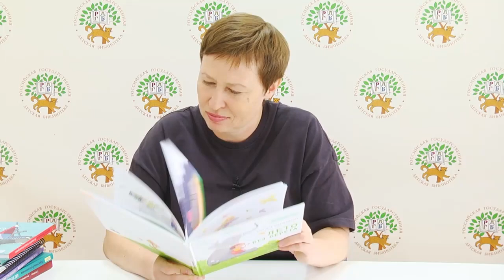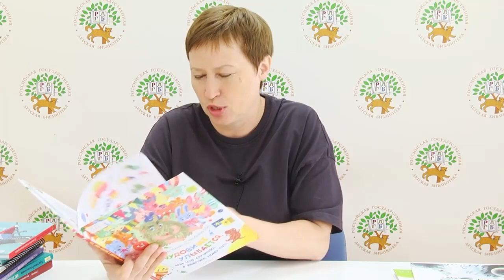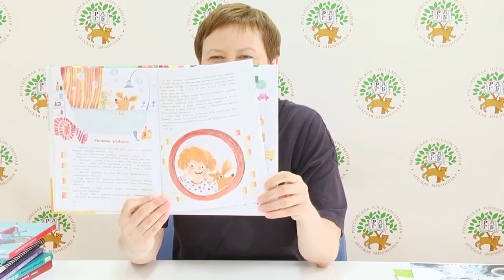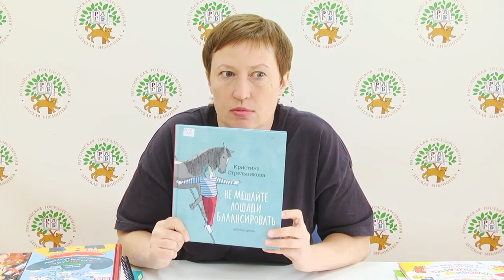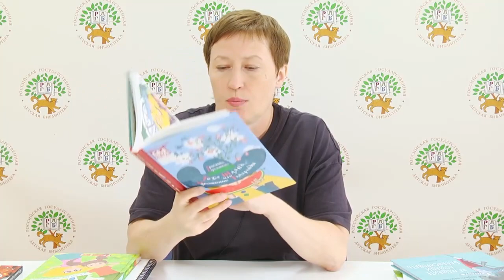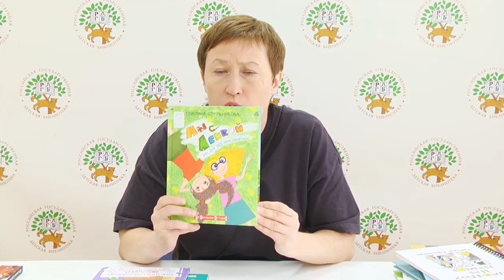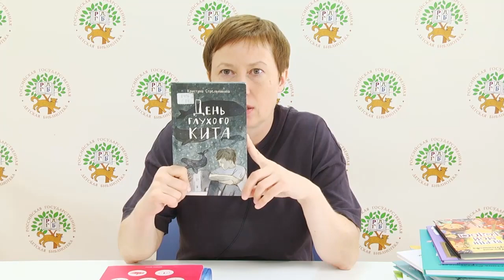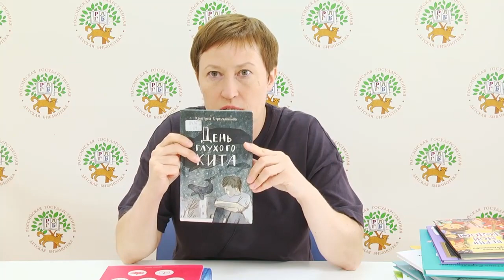Современная детская литература на сайте "ПроДетЛит" и как пользоваться сайтом в поиске информации...